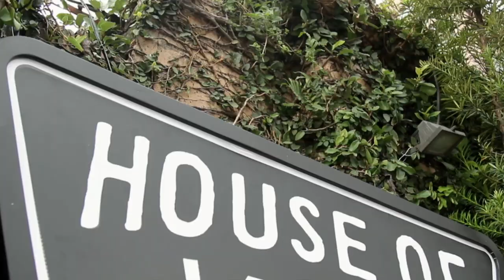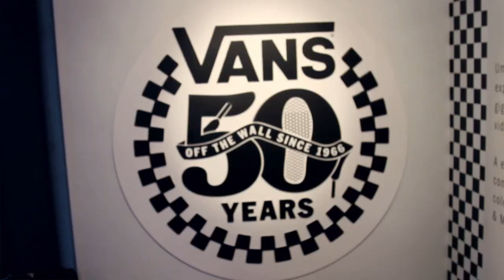Celebrating 50 Years of Vans - House of Vans São Paulo Brazil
Vans Celebrates 50 Years at The House of Vans in São Paulo.

Featuring: Daniel Kim, Danilo do Rosário, Marlon Silva, Ricardo Dexter, Vi Kakinho & Pedro Barros.

Filmed by: Diego Ramos and Diogo Ramos
Edited by: Diego Ramos

-and-

Wyatt Blair
"Shoot in the Night"